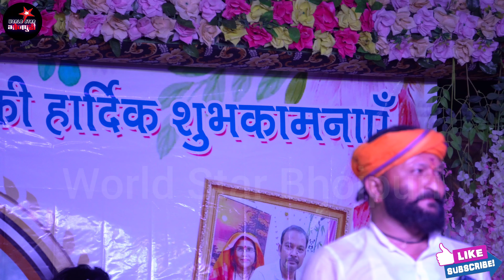कल रात गोलू राजा ने डॉ. राजेंद्र प्रसाद के गाँव जिरादेई में पवन सिंह और खेसारी लाल यादव को खूब रेला।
रात गोलू राजा ने डॉ. राजेंद्र प्रसाद के गाँव जिरादेई में पवन सिंह और खेसारी लाल यादव को खूब रेला।
तितरा, नवलपुर, मैरवा, सिवान स्टेज शो।
Song   : राजा जी के कोरवे में जवान होेखे दी
Singer : Golu raja
Music : Rajan singh and Team members
Event  : 25th Marriage anniversary
Place  : Titara, Navalpur, Mairwa, Siwan
Date   : 17/06/2023
Digital Partner : World Star Media
World Star Bhojpuri